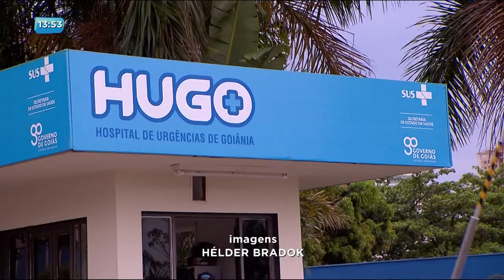BG - Isadora tem alta do HUGO - 09-11-2017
Teve alta hoje do HUGO, a jovem Isadora Morais, umas das vítimas do atentado da escola Goyases. Ela foi levada direto para o CRER, onde vai começar um tratamento de reabilitação.